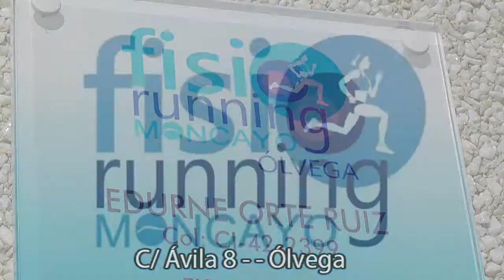Cuarto día de las fiestas de Ólvega´17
Los olvegueños disfrutaron en su cuarto día de fiestas en honor al Santísimo Cristo de la Cruz a Cuestas de un encierro para mayores y pequeños, concurso de disfraces infantil y reparto de paella.